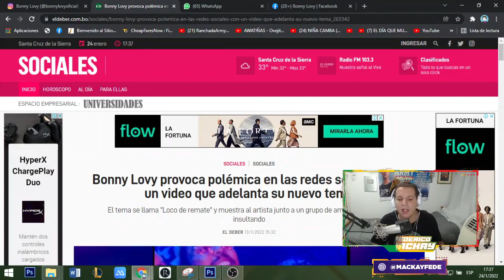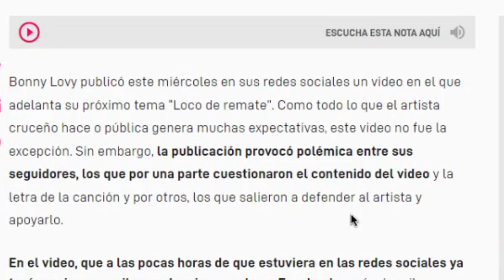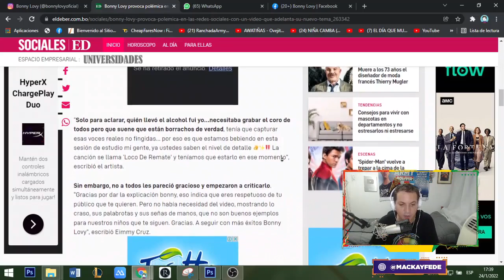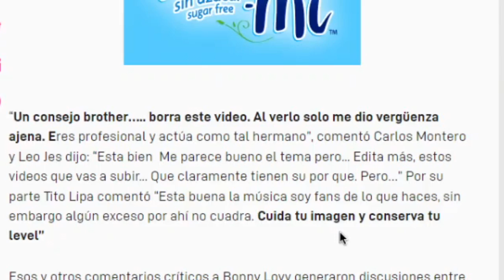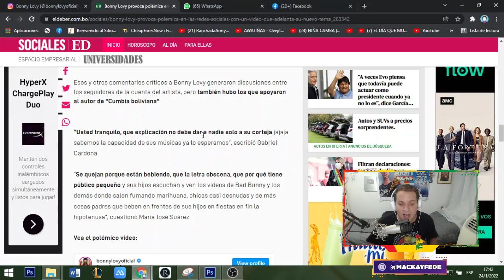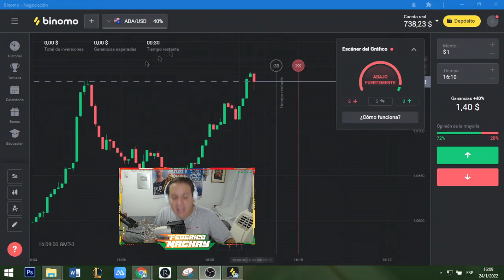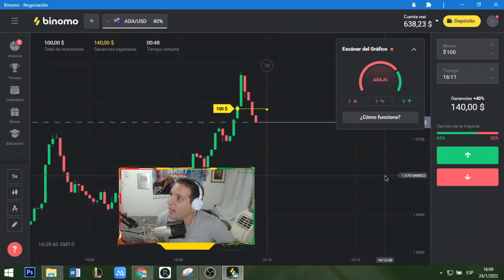LA POLEMICA DE BONNY LOVY TRAS SU ADELANTO "LOCO DE REMATE" 😱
00:00 Noticia El Deber
04:53 Recomendacion APP
06:11 Reaccion
11:58 Reflexion